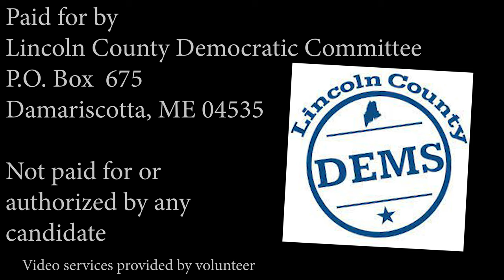LGBTQ+ Equality is On the Ballot in 2022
These Lincoln County voters supportsGov. Mills. Find out why.